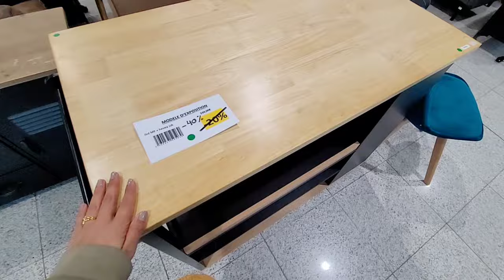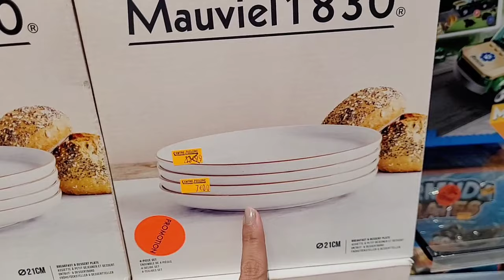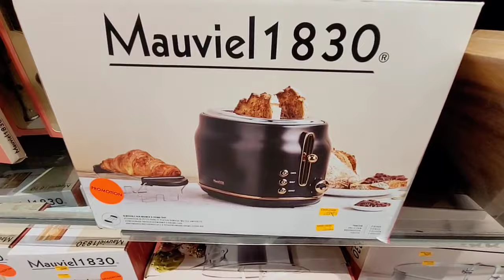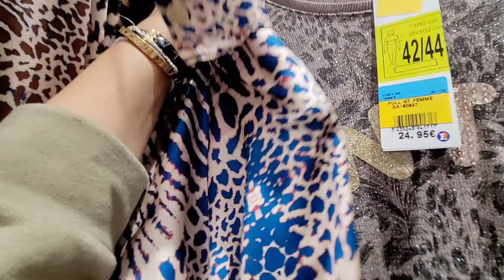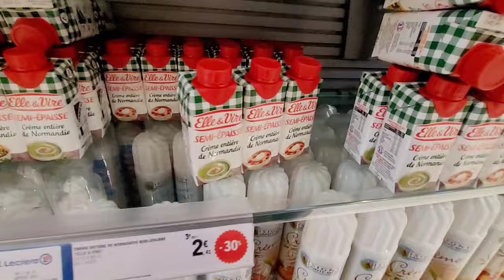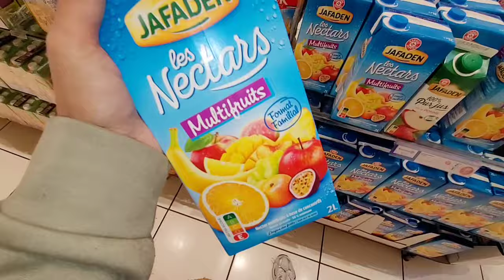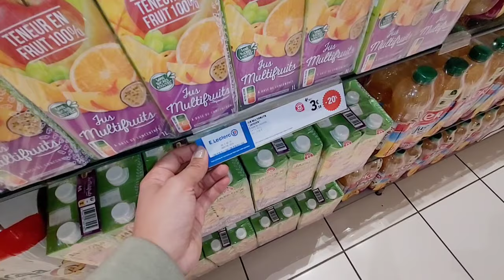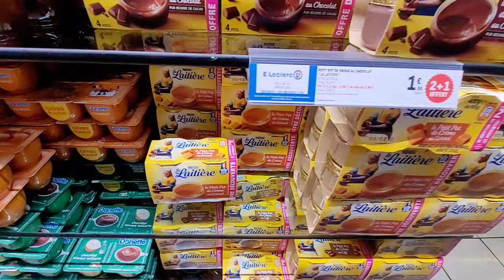E.LECLERC -70% PROMO SOLDES 17.01.24